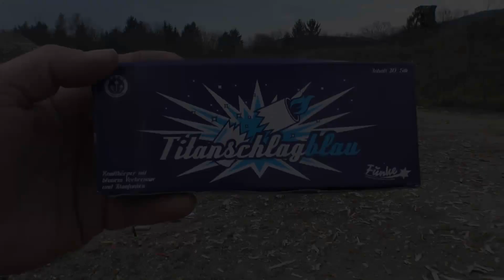Funke Titanschlag blau ❆ Böller mit Vorbrenner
Ist jetzt nix weltbewegendes ich finde sie aber trotzdem schön.Nachts kommen sie natürlich besser zur Geltung..